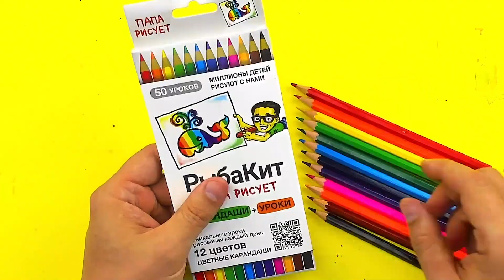Как МАША танцует рисуем и раскрашиваем с РыбаКит